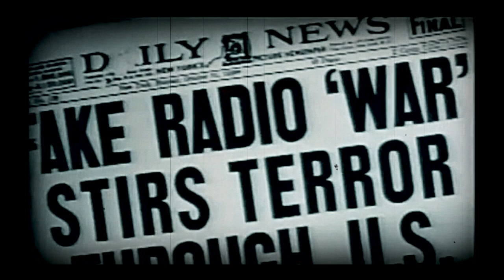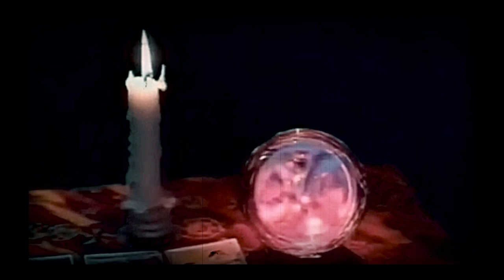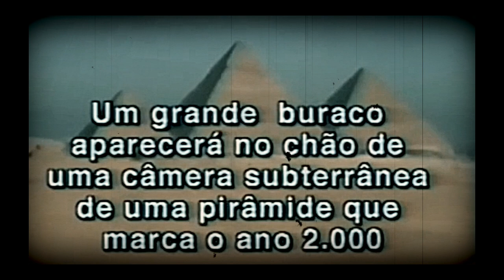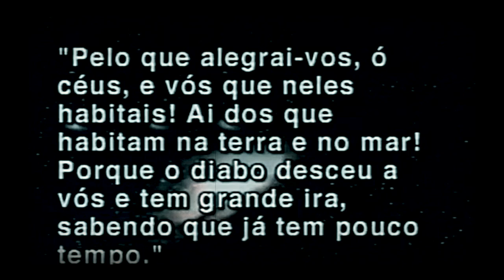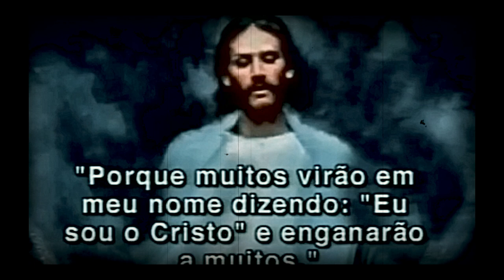TODO CRISTÃO PRECISA VER ISSO É ASSIM QUE SATANAS VAI IMITAR A VOLTA DE JESUS NO FINAL DOS TEMPOS!